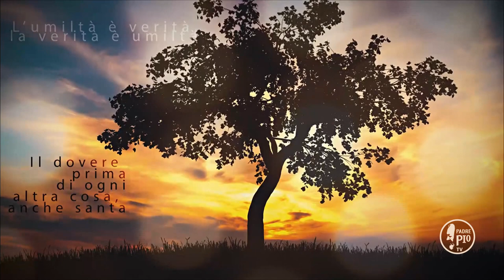Ascolta la voce di Dio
La Frase di Padre Pio:
"ll Signore fa vedere e chiama; ma non si vuol vedere e rispondere, perché piacciono i propri interessi. Capita anche, a volte, per il  fatto che la voce si è sempre  udita,  che  non la si avverti piú; ma  il  Signore illumina  e chiama. Sono gli uomini che si mettono nella posizione di non poter udire piú".